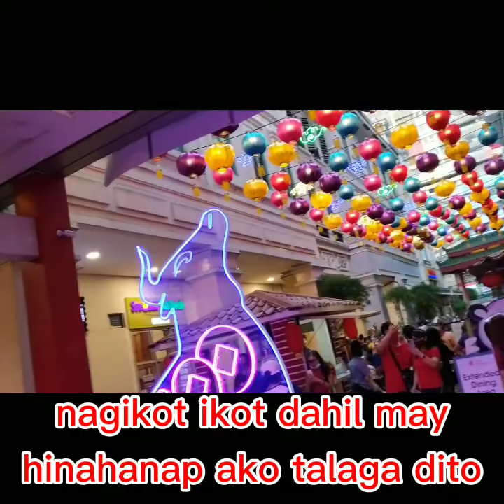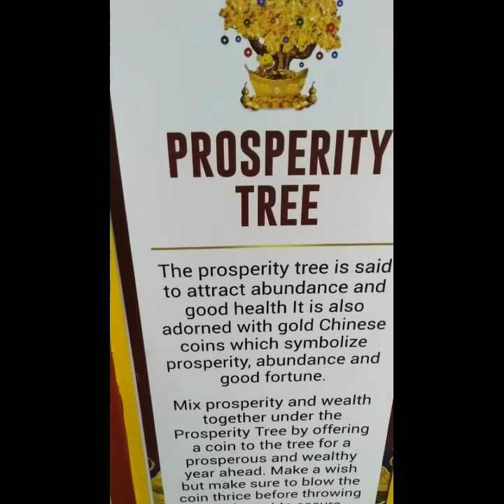Kung Hei Fat Choi | Napadaan lang sa LCT dahil may hinahanap